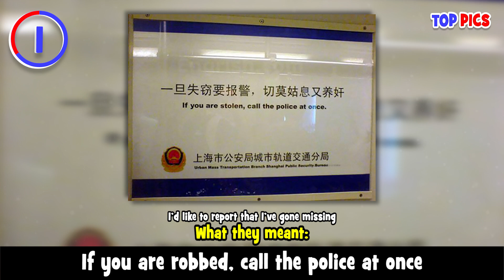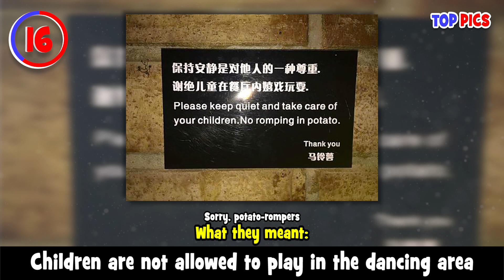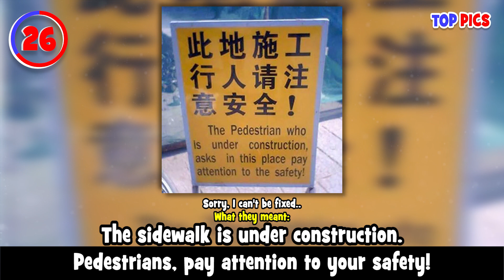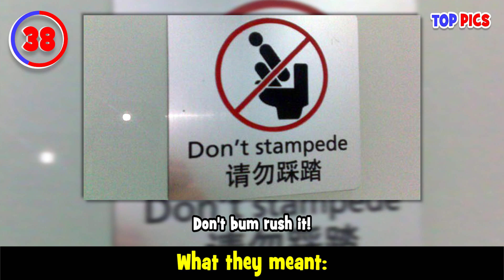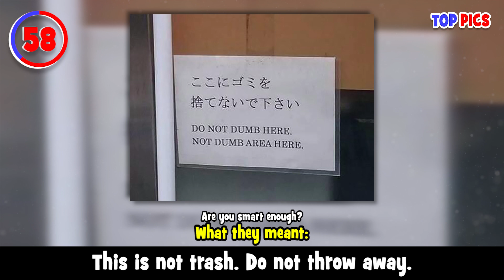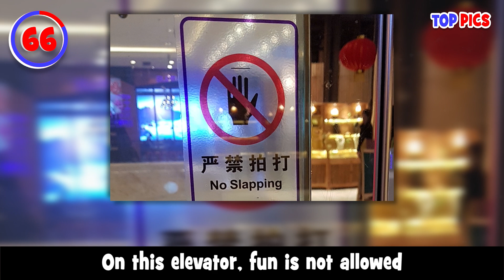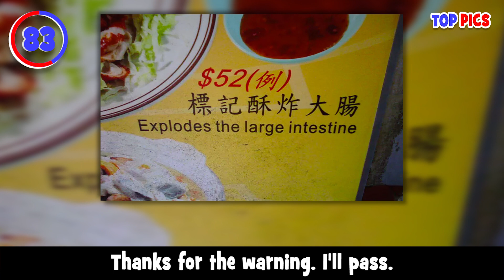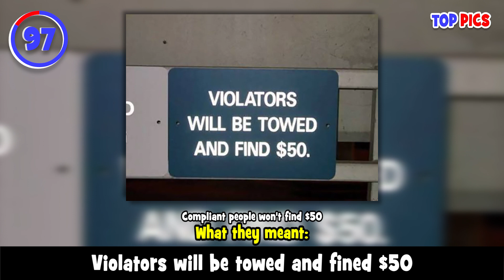100 Translation Fails That Will Make You Question Humanity 🙄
From traffic signs to restaurant menus and tourist information. These are the 100 worst English translations in foreign countries that even Google Translate couldn't fix.